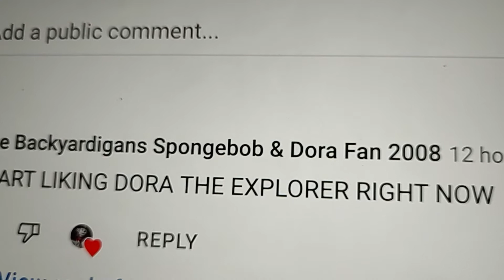Seriously, The Backyardigans SpongeBob and Dora Fan 2008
You Just Bashed My Opinion On Dora the Explorer